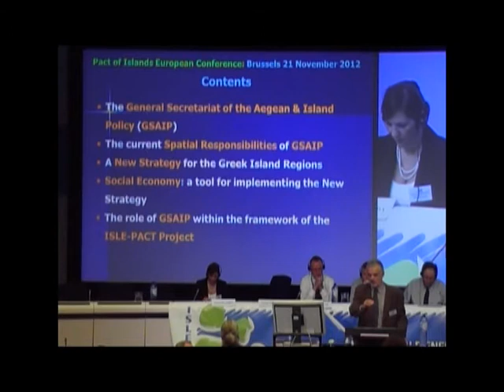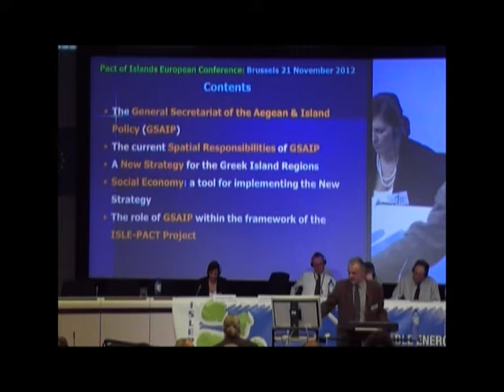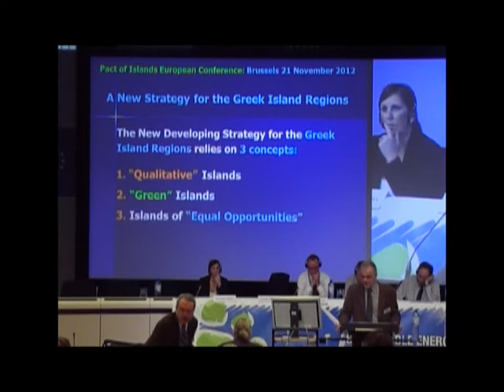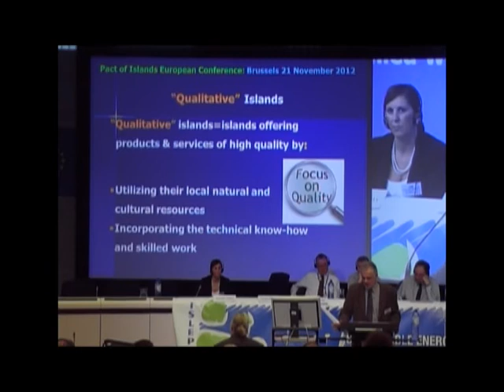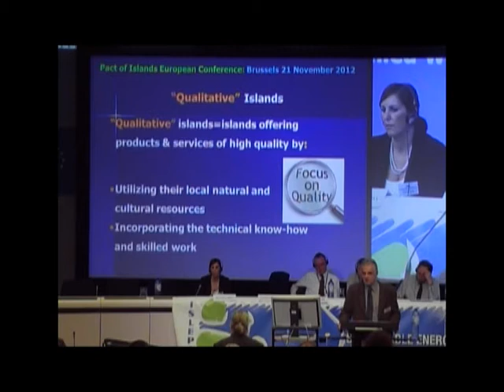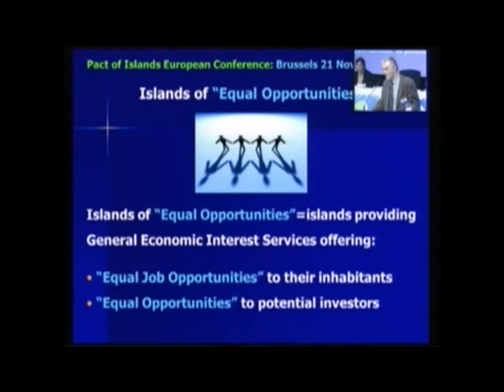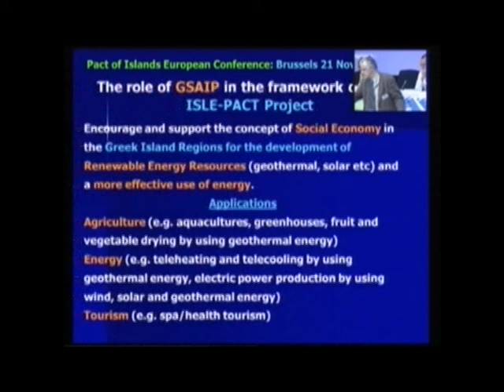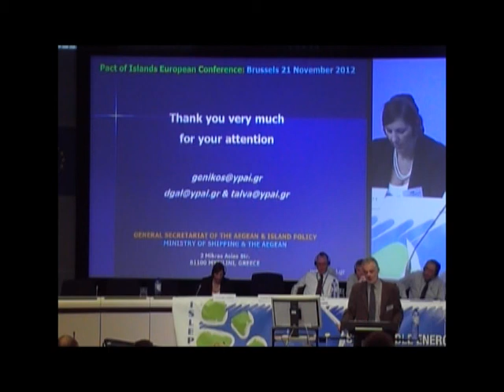Giannis Spilanis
Secretary General, Ministry of Aegean Sea